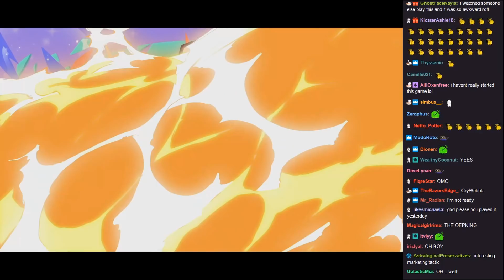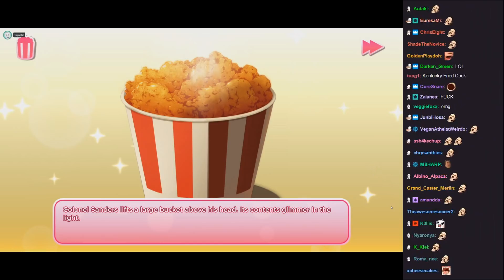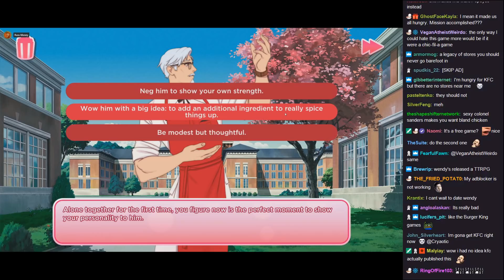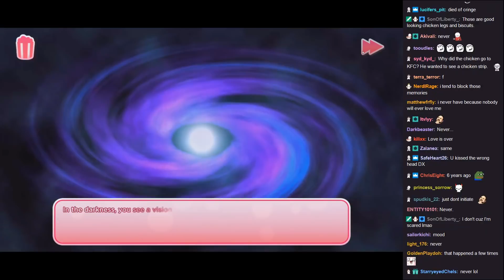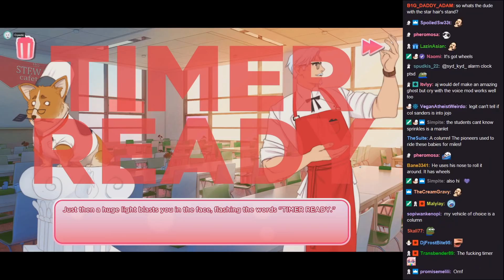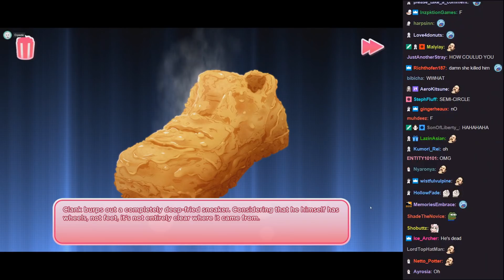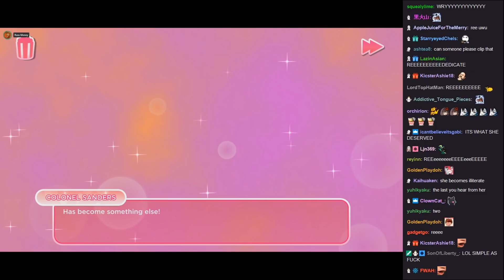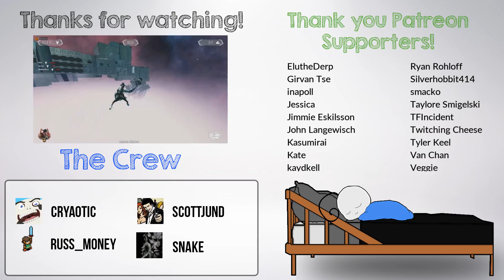I LOVE YOU, COLONEL SANDERS!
Game: I Love You, Colonel Sanders! A Finger Lickin’ Good Dating Simulator

From livestream:
13/10/2019: